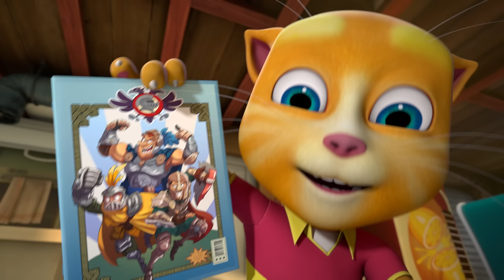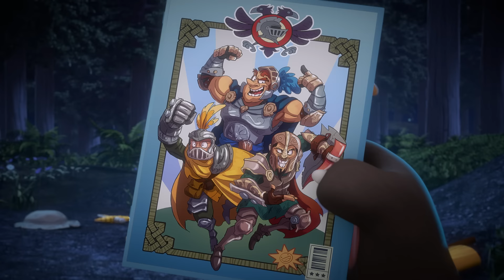The Brave Sir Ginger - Talking Tom & Friends | Season 5 Episode 21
A magical sword turns Talking Ginger into a gallant knight! But being a knight isn’t always easy, and soon Ginger finds himself facing a foe he doesn’t think he can beat...

Talking Tom & Friends: Catch up on the adventure so far! 👍

Join Talking Tom & Friends on the adventure of a lifetime! From alien invasions and robot rampages to zombie outbreaks, interdimensional portals, and trips into outer space, the fun never ends when this lovable group of best friends is around! 🤩🎬

Talking Tom & Friends are also known as: 会说话的汤姆猫家族, トーキング・トムとフレンズ, 토킹톰 앤 프렌즈, Говорящий Том и Друзья, Konuşan Tom ve Arkadaşları, توم المتكلم والأصدقاء, बातूनी टॉम और मित्र, 會說話的湯姆貓家族, Govoreči Tom in prijatelji, תום החתול המדבר והחברים, 會說話的湯姆貓家族中文頻道.